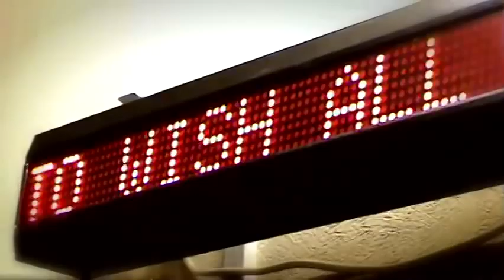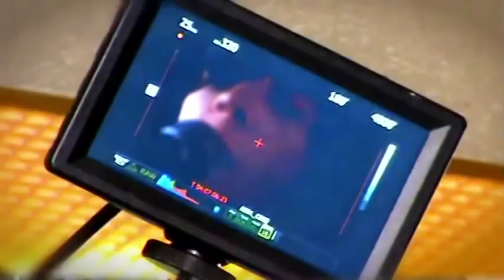Tigers That Talked - Black Heart, Blue Eyes, Behind The Scenes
A Behind The Scenes Short Documentary project done in partnership between Independent Film Maker, Mike Cooper and Promo Docs (.co.uk)

Commissioned by Box Bot music Promos for Tigers That Talked, on Bad Sneakers Records